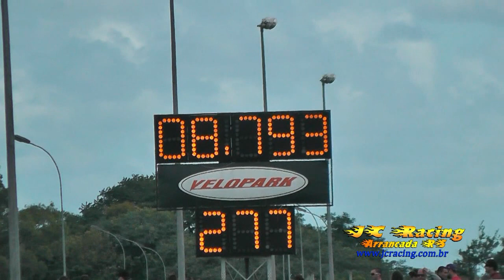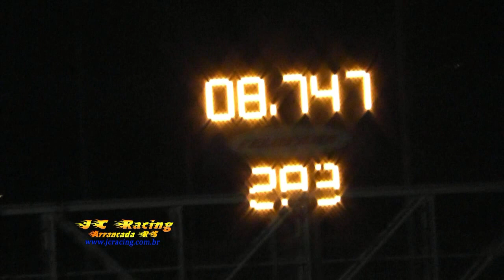1ª Etapa Camp.Brasileiro e Velopark Series 2013 - Opala TT 875 Cleverson Recorde 8,747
Arrancada RS